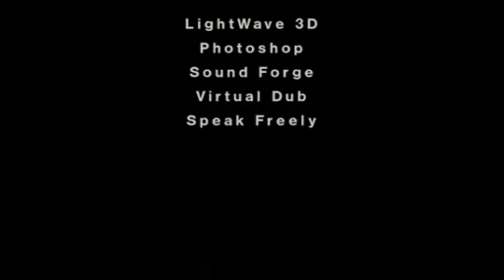AKRYLS - Short Animated Films - [HD]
An awesome short CG film by Yann Couderc, Xavier Henry and Bruno Hajnal, you're in for a thrill of a ride, too bad it's not in 3d. Produced at SupInfoCom School in France in 2004.